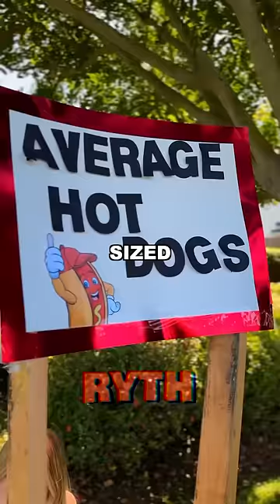Zachary Ryan Killed MrBeast.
This video is a joke, don't take it too seriously.